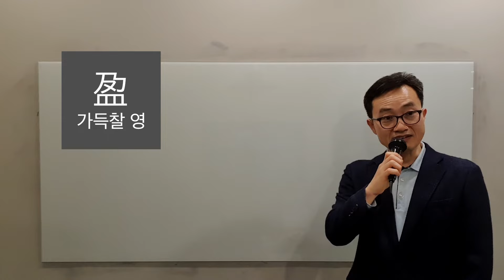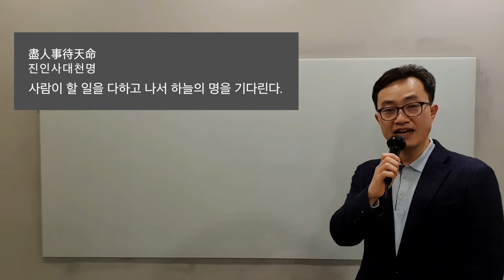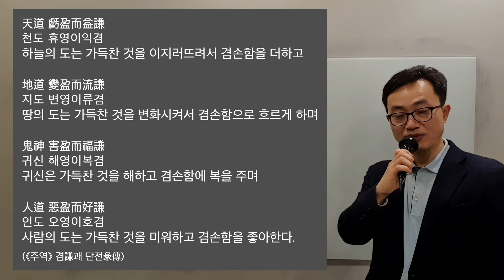인문학 강의 추천 - 간절한 바람으로 가득 차면 도리어 이루어지지 않는다 (주역 즉문즉설, 강기진)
태극사상연구소(구 동양사상연구소) 강기진 소장의 인문학 특강!

인문학 강의 추천 - 간절히 바라는 일을 이루는 법 - 의외의 반전

우리는 흔히 간절히 바라면 온 우주가 도와준다는 이야기를 하곤 합니다.
정말 그럴까요?
간절히 원하는 것을 이루려면 어떻게 해야 할까요?
이에 대해 주역이 들려주는 가르침에 귀기울여 보시기 바랍니다.

[강연자 소개]
강기진 소장
서울대학교 법과대학 사법학과 졸업
서강대학교 사학과 박사과정 수료
태극사상연구소 소장
사상체질연구소 소장(사상체질과 마음건강 어플 출시)
한국작명교육협회 회장
《오십에 읽는 주역》, 《막힘없는 삶을 위한 주역공부》, 《주역독해》 저자

주역은 최고의 인문학 고전입니다. 흔히 인문학을 '문사철(文史哲)'로 지칭하곤 하는데, 시경이 문文이요, 서경이 사史요, 역경(주역)이 철哲입니다.
이처럼 주역은 동양 철학의 정수를 담은 최고의 인문 고전입니다. 알기 쉽고 명쾌한 주역 강의를 통해 동양 인문학의 정수를 만나보세요.